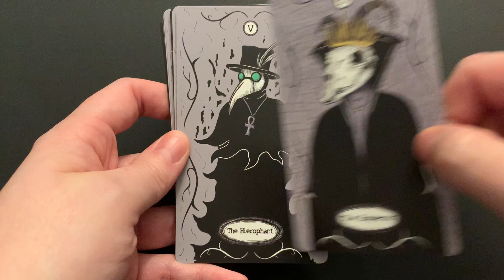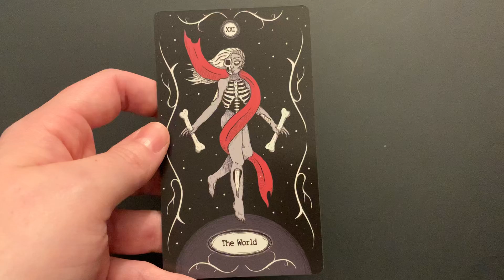Creepy Tarot Quick Flip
A quick flip through of Stefanie Black's self-published Major Arcana deck, Creepy Tarot.